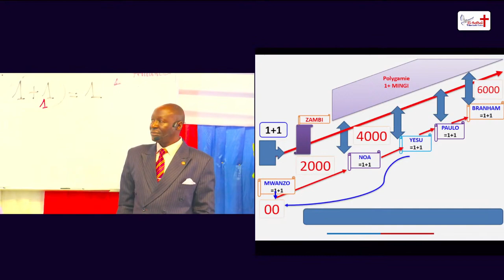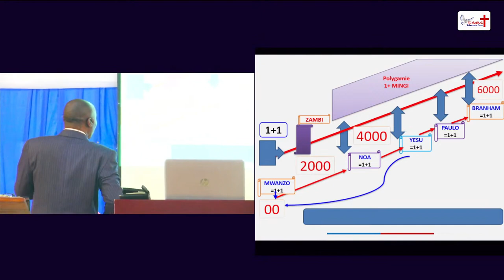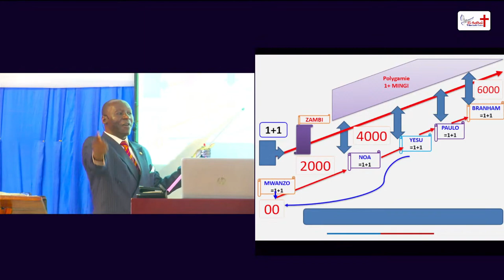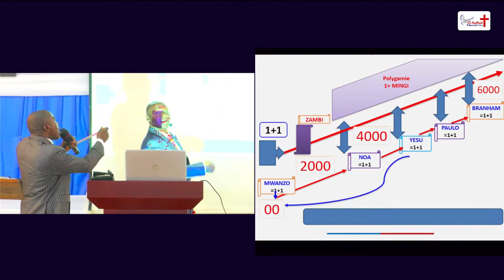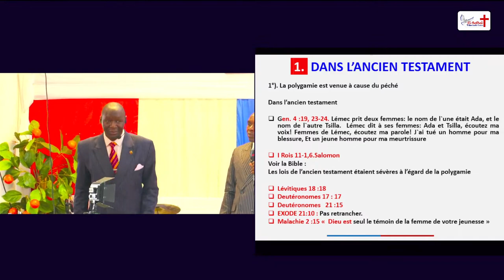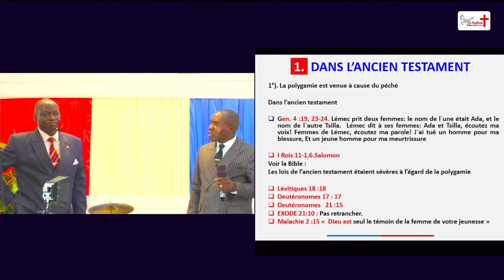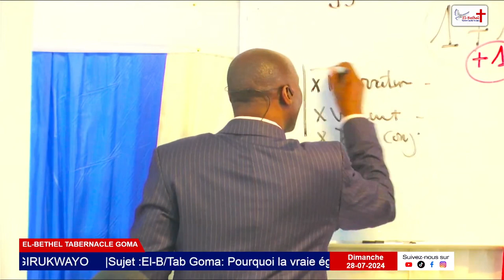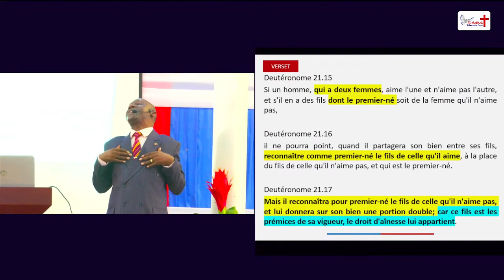Pas de polygamie dans l'ancien testament